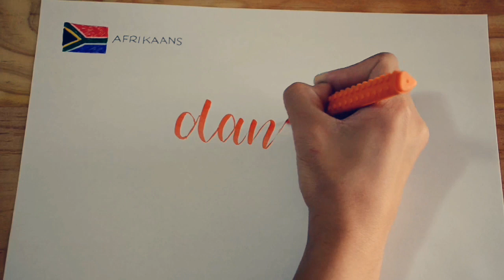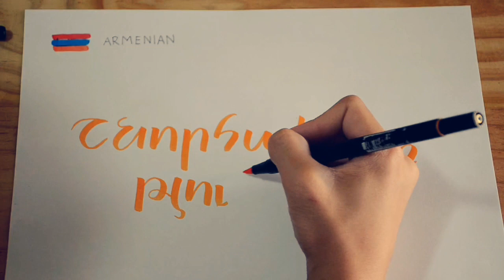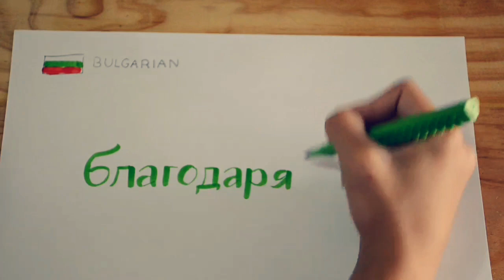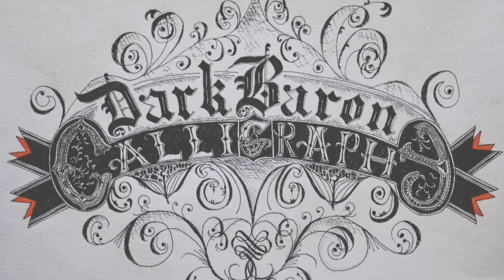Writing "Thank you" in 50 Languages! | Part 1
It's not perfect as I don't speak any of these languages but I tried my best.. hope you enjoyed. Part 2 will come soon.. hopefully next week.

Notes:
1-The Cantonese Stroke Order is incorrect.
    I tried to search for it but couldn't find anything on Cantonese stroke
    order..
2-The Arabic slightly messed up.. it's too spaced out.. sorry about
    that.
3-And a few others..